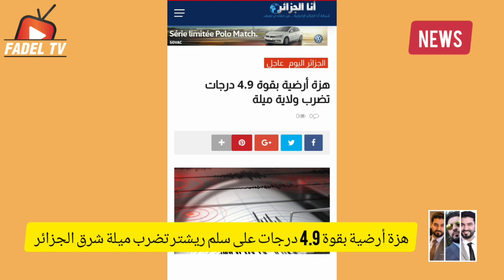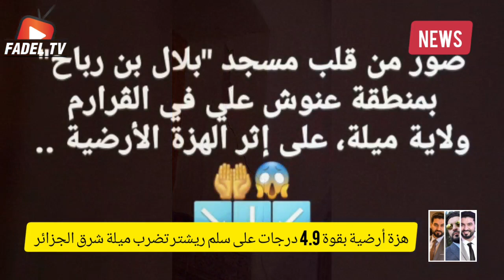زلزال قوي يضرب ميلة شرق الجزائر